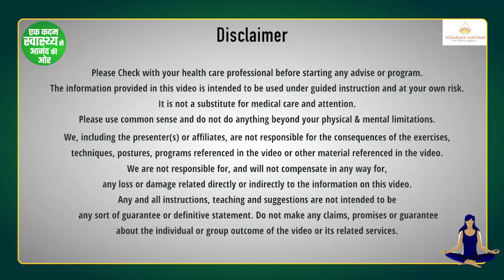How to strengthen Your Lungs ( भस्त्रिका प्राणायाम )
Learn the fundamentals of breath work and how to breathe appropriately. You can maximize the use of your lungs, expel impurities through the breath, and enhance the flow of oxygen throughout your body by learning how to perform Bhastrika in this video.
Address:- Krishna Kripa, 1 Basement, Subash Nagar Jaipur, Rajasthan, India 302016